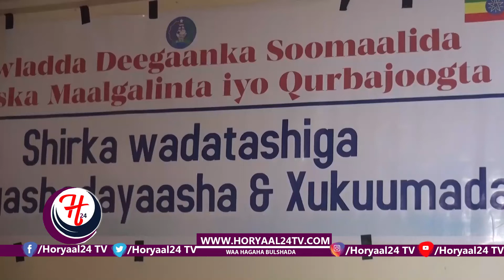Shirka Maalgashiga oo Maanta ka furmay magaalada Jigjiga